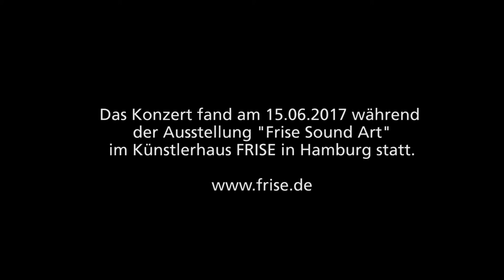Die Schachtel, Flaches Gefäß (2 Stimmen), 2014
Sound Art FRISE
Christoph Schiller spielt aus seiner Komposition: Die Schachtel.
Im Künstlerhaus FRISE, Hamburg.